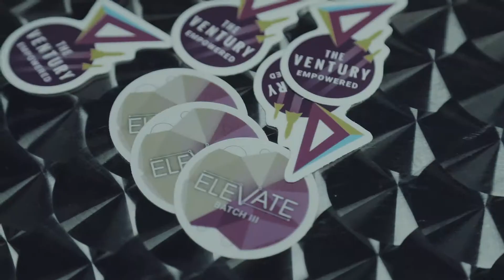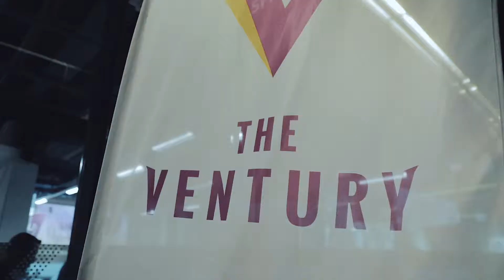ELEVATE Accelerator Batch 3 Breakfast Event